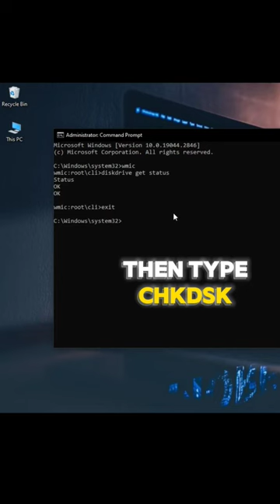Check hard drive ssd status